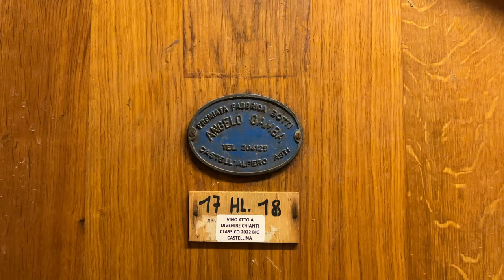Friends Italian Wedding In Umbria & Wine Tasting In Chianti Tuscany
0:00 Intro Otricoli
2:05 Friends Wedding In Santo Iolo
6:11 Good Morning Narni
6:53 Wine Vineyards In Tuscany
8:25 Exploring Old Vineyard
10:03 Pasta & Wine in Firenze
11:02 Castellina in Chianti
15:27 Chianti Country Side